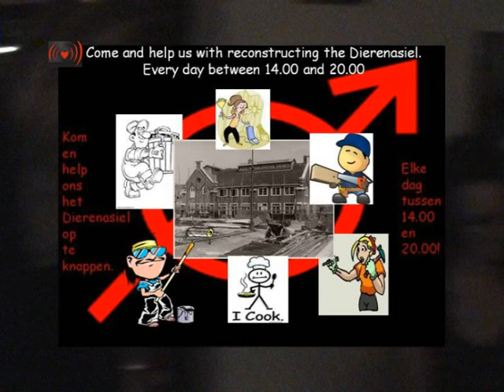Improvisation A capella at Valreep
Vele honderden bezoekers, van jong tot oud, vanuit de buurt en van ver waren aanwezig. Mensen genoten zichtbaar van de verschillende activiteiten. Kinderen waren lekker op de (gewitte) schutting aan het schilderen, we hadden dichters, toespraken, bandjes, wel tien verschillende taarten en foto- en videoexposities. Verder hadden we ook een kleurrijke optocht met straatartiesten en mobiele speakerpakken.

Binnen in het pand lieten we zien wat we gedaan hadden en waarom. Het ging over de verre geschiedenis van de buurt en het pand en de mensen die hun vrijwillige energie in het pand stopten en waarom ze dat deden. Bij de entree konden mensen aangeven op kaartjes of in het gastenboek wat voor activiteiten zij wilden ontplooien in en rondom het pand.

De dag vorderde en het werd alleen drukker en drukker, maar gelukkig is het terrein groot en was er nog steeds voldoende ruimte voor de grote opkomst. We hadden welkomstcomité aan beide ingangen om alles in goede banen te leiden en toevallige voorbijgangers uit te nodigen. We hebben waanzinnig veel positieve reacties gehad en veel verbazing over hoe snel we dit hebben neergezet. Alles verliep soepel en in combinatie met het mooie weer hadden we het niet veel beter kunnen wensen -- een droomscenario waarbij de enorme steun uit de buurt en de stad ons sterkten in het idee dat we op de goede weg zijn.

In de avond was het nog steeds gigantisch druk, maar nog steeds een heerlijke sfeer. De verlichting en kaarsjes overal maakten het een romantisch geheel. Op gegeven moment is het kampvuur aangegaan en het was moeilijk voor te stellen dat de manifestatie bijna ten einde was. Na een spectaculaire vuurshow op het einde hebben we met pijn in ons hart iedereen gevraagd om weg te gaan om vooral weer eens terug te komen. Het was een prachtmanifestatie -- de kroon op ons werk van de afgelopen weken en een kickstart van het nieuwe leven van het Dierenasyl.